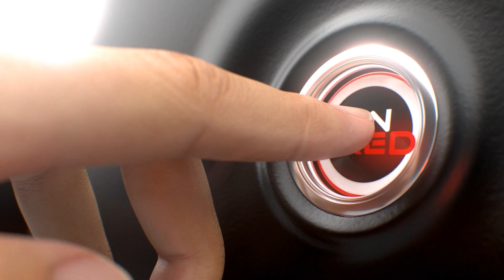RUN RED | The New 400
RUN RED | 18 Jan 2022